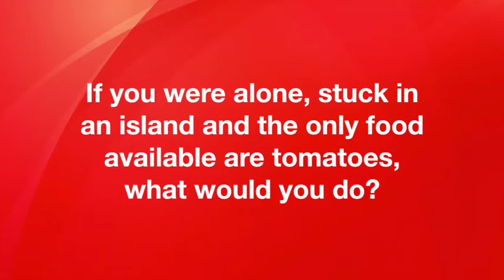Gavin's love-hate relationship with tomatoes on QuickSets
Canada's Gavin Schmitt talks about court sense, career paths and cooking